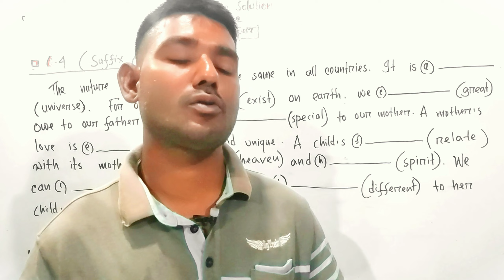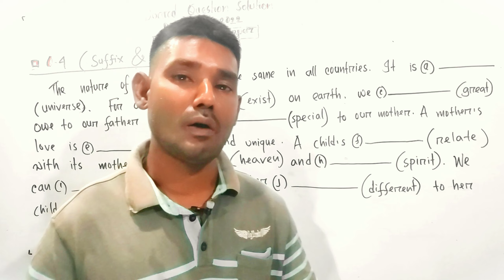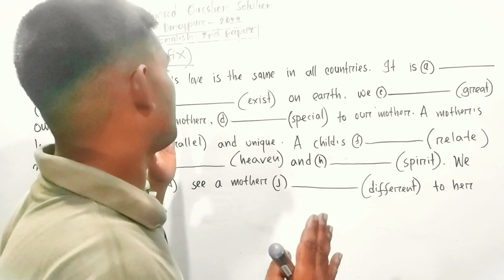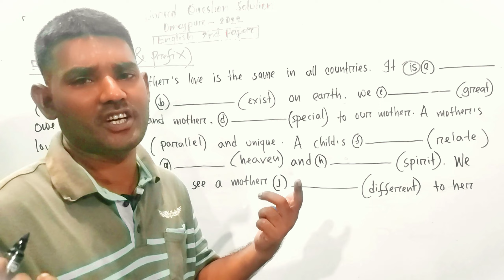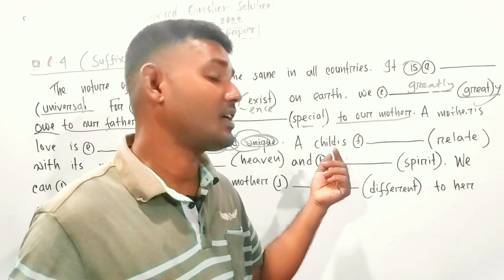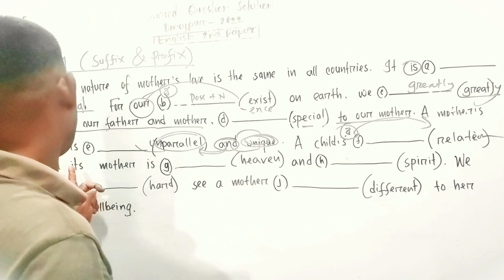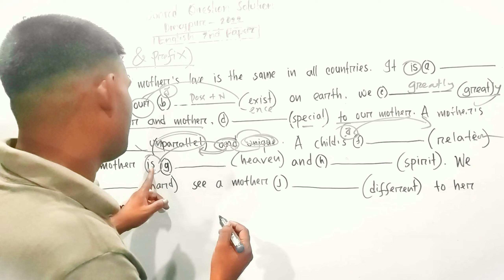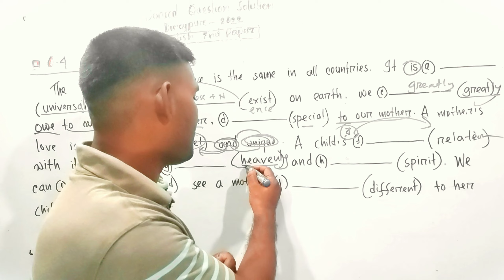SUFFIX & PREFIX / AFFIXATION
English Grammer focused on how to use Noun, Adjective Verb,Advarb. Gap filling / cloze test with clue / without clue english grammar withclue withoutclue gapfilling article prepositions DEEP TOUCH LEARNING